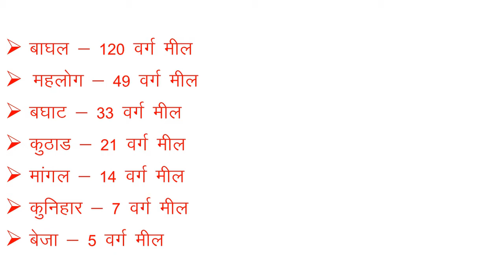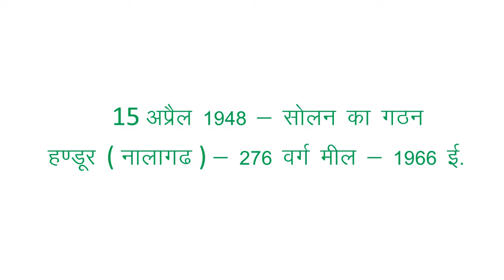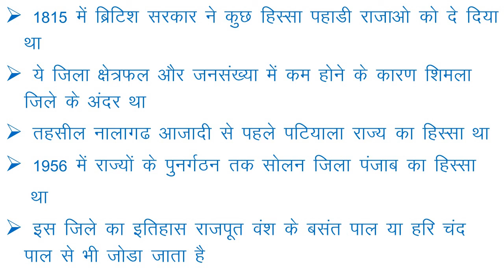History of Solan District || Himachal Pradesh || PART - 1 || HP GK || Most Important